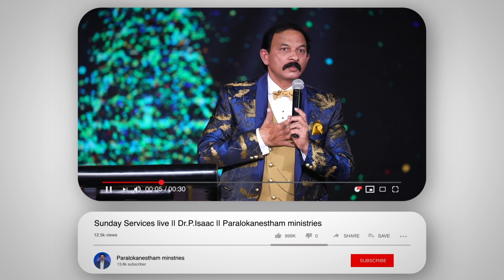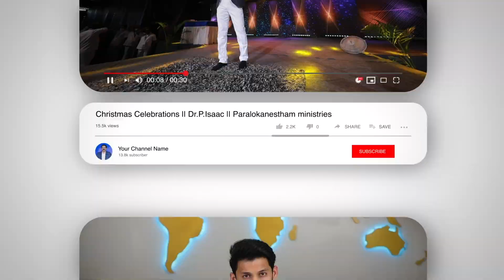సరైన నిర్ణయం | Short message by Dr.P.Isaac | Paralokanestham ministries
Address: Paralokanestham Ministries, Charles property(Circus ground), Near metro station, Bharat Nagar, Erragadda, Hyderabad - 18